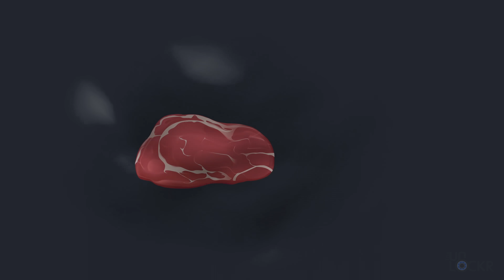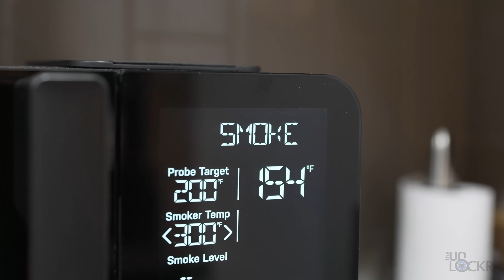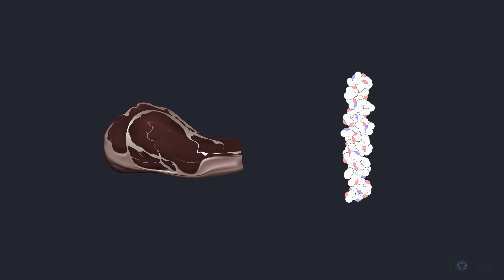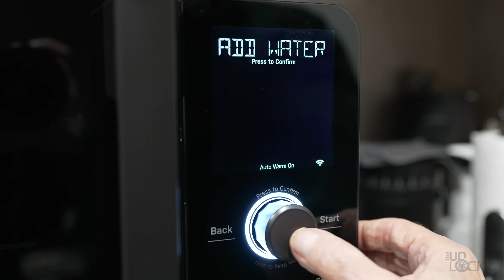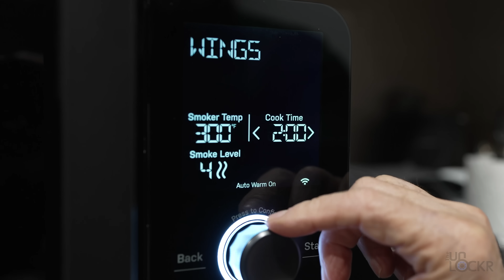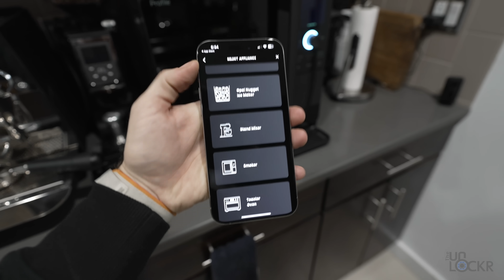How Smoking Food Works (& How It Has Evolved)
Humans have been smoking food to preserve it and add flavor for a long time. But how did smoking food start, how does smoking food scientifically work, and how is it evolving now thanks to technology?